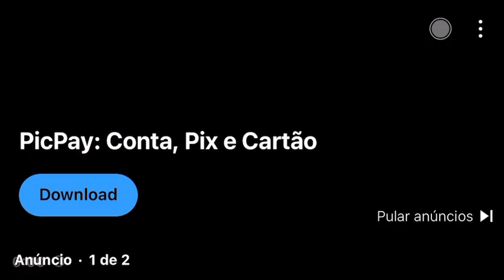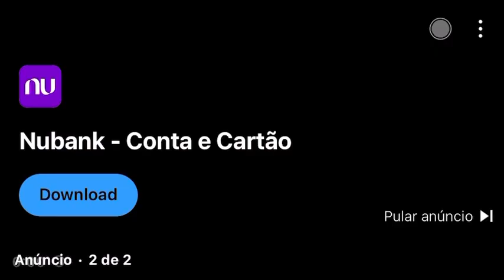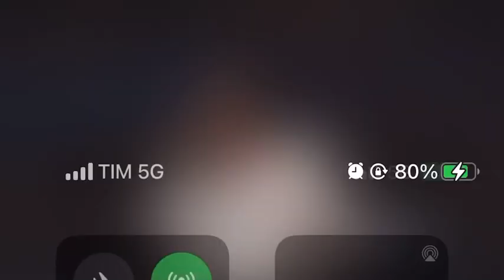Família Cavalcanty - Medley do Fogo 🔥 - Advec Oficial (Ministração)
Não deixe de curtir, comentar e compartilhar com todos.